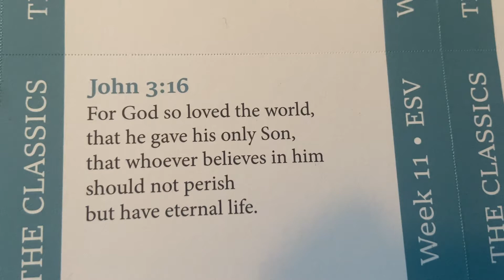John 3:16,17-18 ClassicW11-4-6